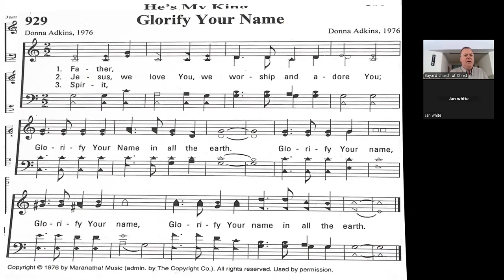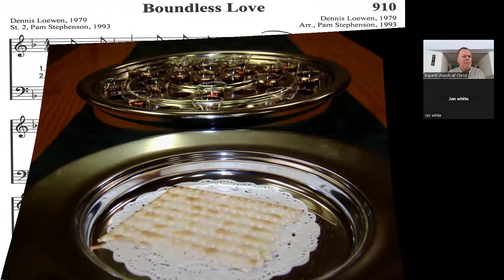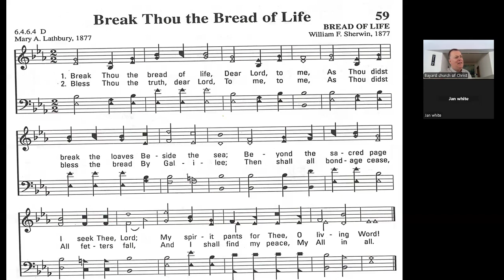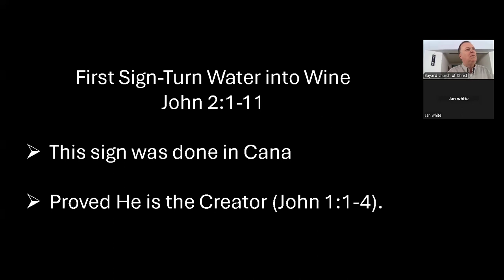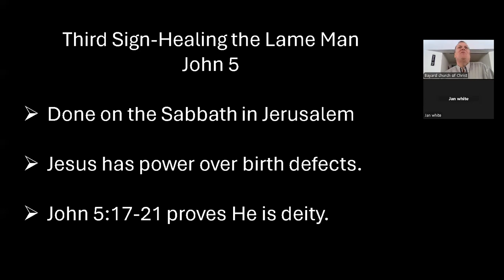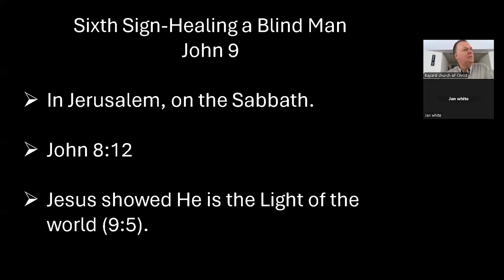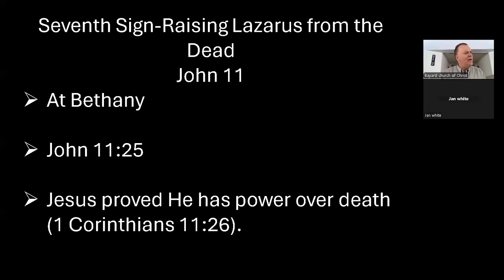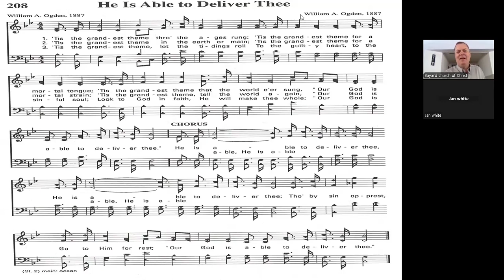Morning Worship April 21, 2024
Signs of Jesus
John 21:25
John 5:36